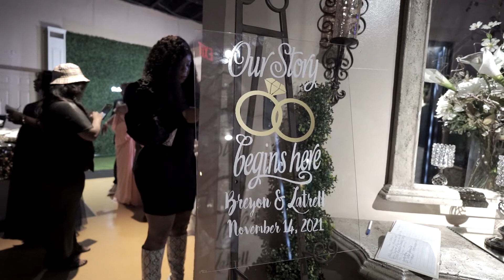Latrell and Breyon Brown Wedding Video - Reception part 1 (Video 3 of 6)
Welcome to our latest video! As premier New Orleans wedding videographers, we capture the heart and soul of a couple's most cherished day. Our newest video showcases the vibrant culture and unique charm of this recent New Orleans wedding.

You’ll witness stirring moments, from the bride's walk down the aisle to the couple’s heartwarming vows, topped off by an electrifying second-line brass band with Zulu Tramps!

Through our lenses, we've immortalized the couple's joy, the vibrant hues of the city, the intimate rituals, and the grand celebrations that took place. Passion, love, and the unique charm of The Big Easy are evident throughout, tying together this unforgettable wedding day.

If you’re planning your fairytale wedding in New Orleans and want an affordable skilled videographer who can capture every emotion, every detail, and every unforgettable moment with a tasteful touch of creativity, reach out to us today!